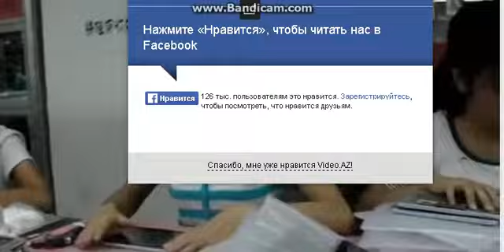Planşetlər Belə Hazırlanır !!!